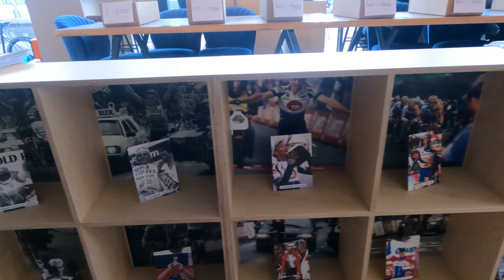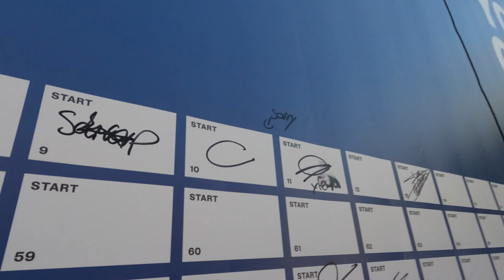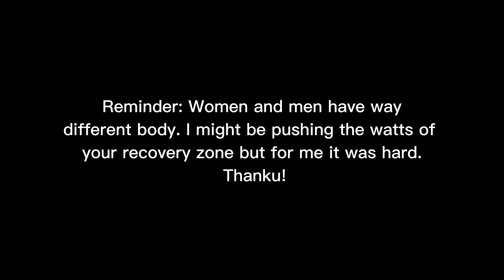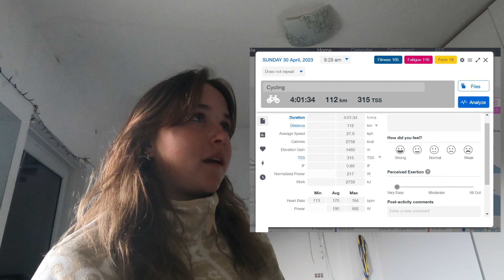Race Vlog | UCI Gravel World Series Valkenburg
I'm Femke, a 19yr cyclist from the Netherlands. I enjoy riding my bike and capturing my journey.

Thank You Shimano Benelux for inviting me today!

If anybody has tips or questions, do not hesitate :).